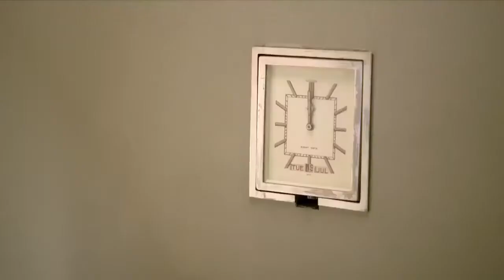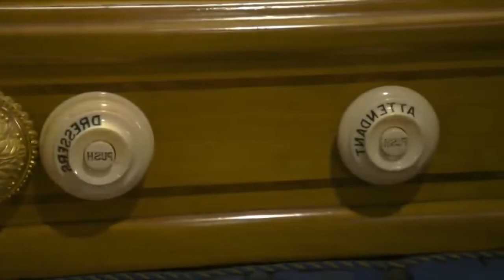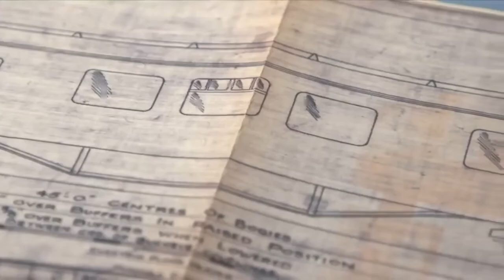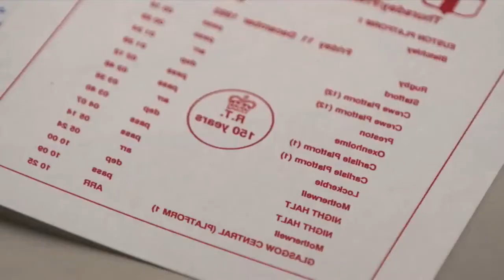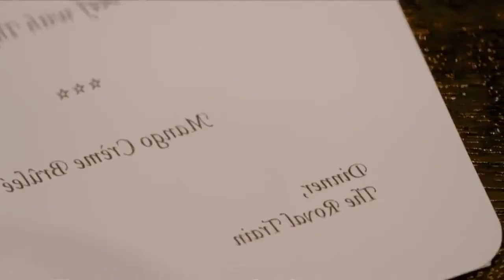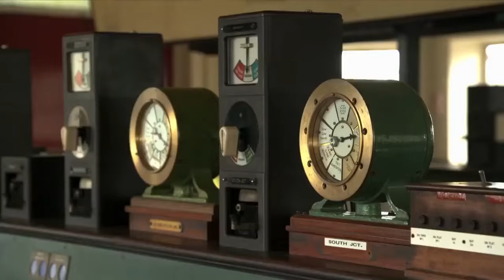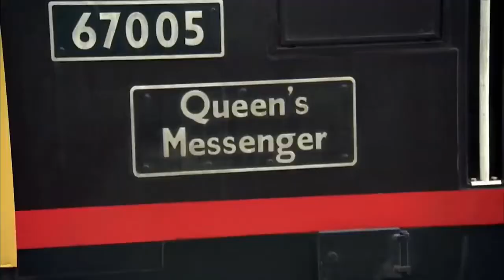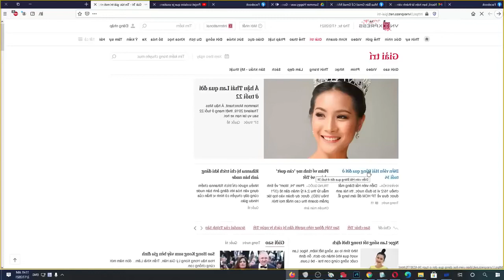Secrets Of Royal Travel Episode 1 - Top Secrets Of The Royal Train Revealed - UK Documentary